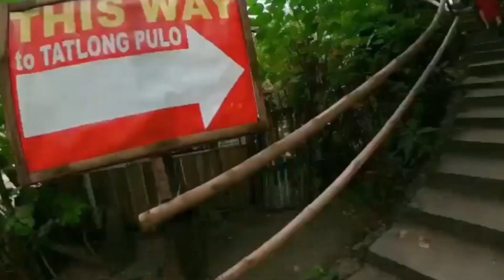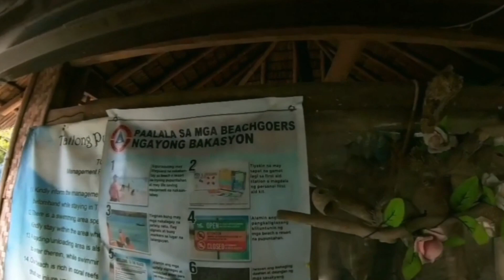tatlong pulo trip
tatlong pulo  in guimaras iloilo

from iloilo 30 min ride to jordan warf
from warf to  tatlong pulo 45 mins

fare tric 300-400